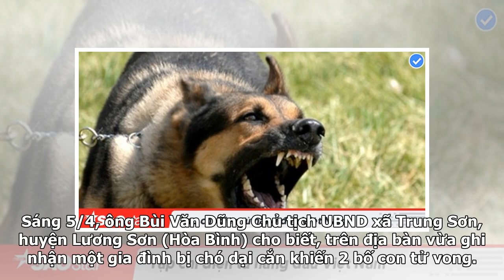Cả gia đình bị chó cắn ở Hoà Bình, 2 cha con tử vong vì mắc bệnh dại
Sáng 5/4, ông Bùi Văn Dũng Chủ tịch UBND xã Trung Sơn, huyện Lương Sơn (Hòa Bình) cho biết, trên địa bàn vừa ghi nhận một gia đình bị chó dại cắn khiến 2 bố con tử vong. Trước đó, ngày 6/2 (tức mùng 2 tết Nguyên đán), anh Bùi Văn Tuấn (32 tuổi) bị chó của nhà nuôi cắn vào mu bàn tay chảy máu. Sau đó...